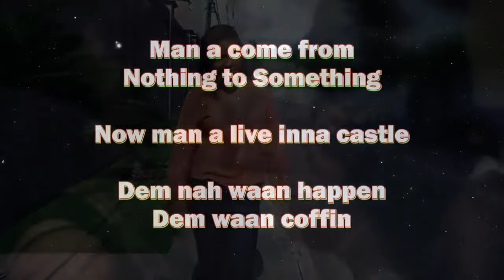DANCEHALL RIDDIM PARTY VIDEO MIX DJ RAEY FT KONSHENS,DEMARCO,BUSY SIGNAL,VYBZ KARTEL RH EXCLUSIVE